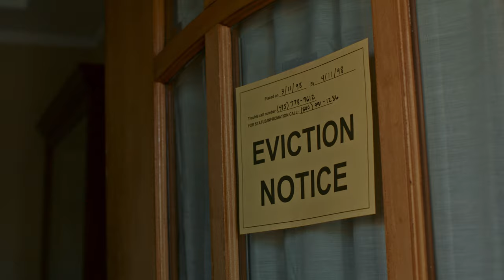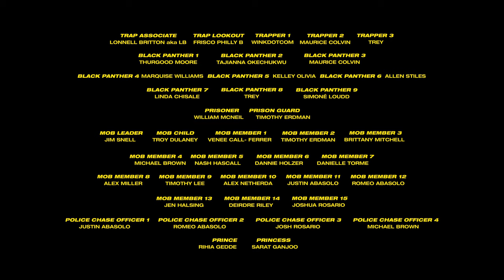Jamal Trulove - Last Black Man (Official Music Short Film) ft. Symba & Jayson Cash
Executive Producer: Jamal Trulove
Producer: Wooyeon Jo
Director: Devone X. King
Director of Photography: Evan Weidenkeller
Casting Director: Nicole Marie Casino

Production Company: Tru Narrativ
Film Production: 90XVISION
Music Producer: Connor Mason

Video Concept By: Jamal Trulove. Devone X. King & Wooyeon Jo

LYRICS:

(Symba’s verse )
Hello, is anybody out there ,
I’m praying that you come and rescue me I’m trapped here,
they out to get me for my melanin and napped hair ,
and I’m tryna hold my head below water but it’s so hard without air,
I’m underground Railroading off of one track memory,
that’s why it’s hard to live on land with these cave man tendencies,
Provides the purpose thats where God took niggaz,
I’m from the dirt the same place where the cops put niggaz,
How the hell im suppose to smile when they made me a mad man,
took my daddy out my life and gave my momma no chance,
Killed my brother rapped my sister took my whole damn fam,
But still I stand sincerely yours,
The last black man

(Jamal Trulove's Verse)
I’m feelin like the last back man, stranded in population of people who ain’t equal to the man that I am,/
Who morales ain’t richer then the money spent on the land, that we done worked our whole lives for, to pay the rent,/
Why the friends that I’m genuine with, ain’t cool enough to fit in, with all the niggaz I’m ingenious with,/
on the corner just indulging in sin, Its so unfortunate the life that we live, just tryna keep up,/
Hoping that the reaper don’t pull up and tax us, we livin brackets hopin madness don’t march on us,/
and every time the fault is all on us, when will the blamers take accountability and see they just like us, we all people/

(Jayson Cash’s verse )

Feeling like they lead us wrong, trapped in cages sending letters home, get out need a woman but all Caretta’s gone,/
the language different need Caretta stone, they Gentrify and push us out now we need better homes, it’s like ./
All that nickel and diming, you put yo time in might cast you a pretty penny it’s war going on out side and it’s,/
body for body so niggaz dyin, body for body means mommas cryin,/
I see history repeat, and I see enemies retreat, and scream peace when the,  grim came to rep, I know,/
life ain’t promised but death is guarantee, fall down to my knees and pray that all that I believe is really true,/
Looking in the mirror asking is that really you, when your options ain’t just options what the hell you supposed to do,/
What you can, your only a man, heavy is the head man I’m fully aware, /